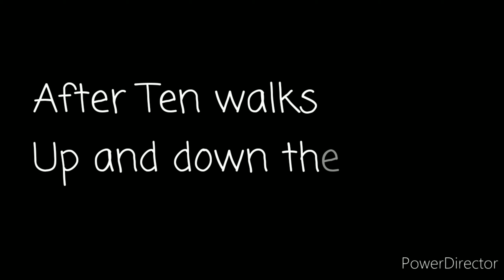The School of Shady Lane- Episode 2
Hey Guys!

I hope that you all were waiting for Episode 2 of The School of Shady Lane.

Well guess what, here it is!

If you haven't watched Episode 1 yet, then go watch that before you watch this.

Here is the link down below, for Episode 1 of The School of Shady Lane.

I will also be posting Part 3 of the Who Knows Their Sibling Best CHALLENGE soon.

So don't forget to watch that as well.

Here is the link to Part 1 pf The Sibling Challenge.

So guys!
What do you think of my video?

UNTIL THEN, GOODBYE!!!